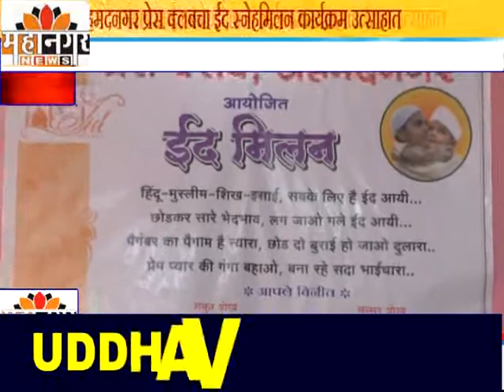महानगर न्यूज - अहमदनगर प्रेस क्लबचा ईद स्नेहमिलन कार्यक्रम उत्साहात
विविध मान्यवरांसह प्रसारमाध्यमांच्या प्रतिनिधींची उपस्थिती